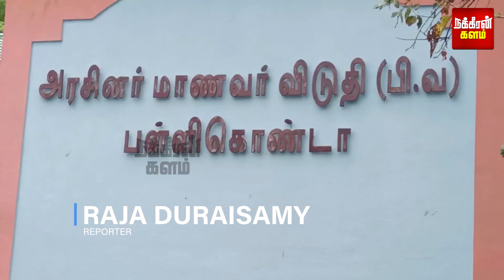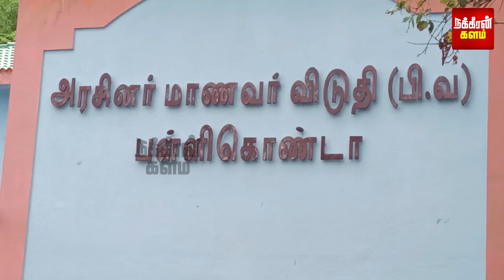"டேய்.. மூட்டைய தூக்குங்கடா!" - ஆர்டர் போட்ட வார்டன்! முழிபிதுங்கிய சிறுவர்கள்! அரண்டுபோன ஊர்மக்கள்!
"டேய்.. மூட்டைய தூக்குங்கடா!" - ஹாஸ்டல் மாணவர்களுக்கு ஆர்டர் போட்ட வார்டன்! முழிபிதுங்கிய சிறுவர்கள்! அரண்டுபோன ஊர்மக்கள்!